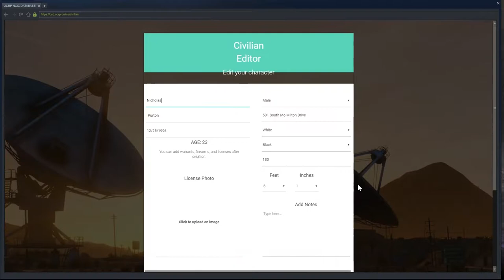LIMO TROUBLE! (Civilian) OCRP #180 | GTA V Roleplay!